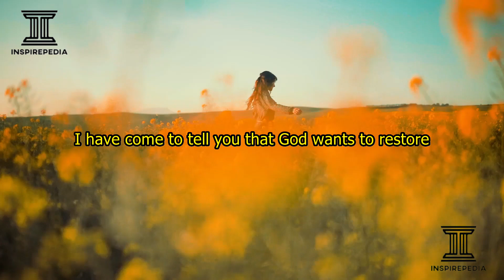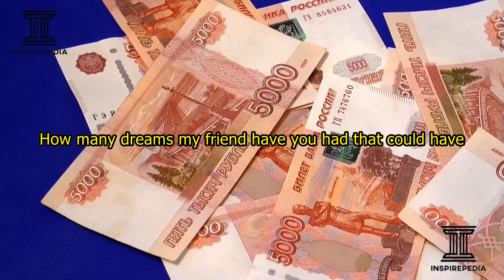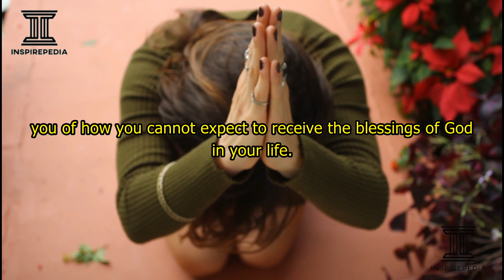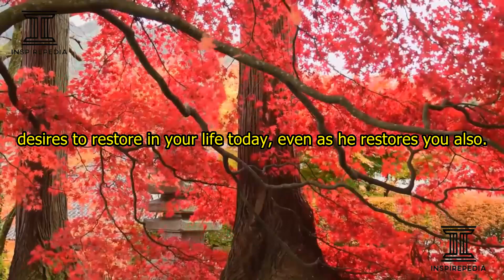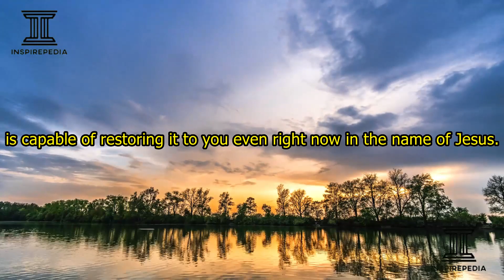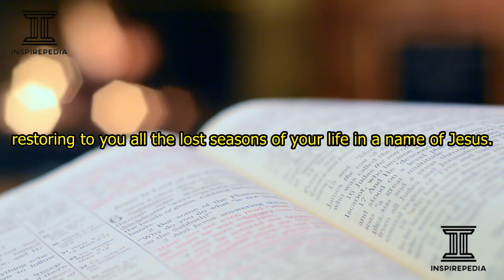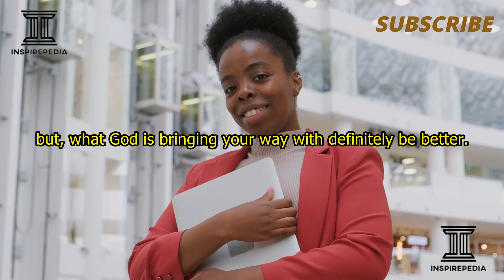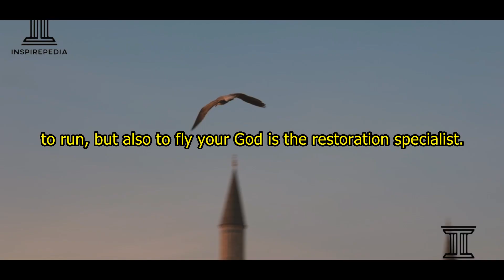GOD WILL RESTORE ALL THAT YOU HAVE LOST. RESTORATION IS COMING TO YOU AND YOUR FAMILY. RECEIVE IT!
Inspirepedia Inc.